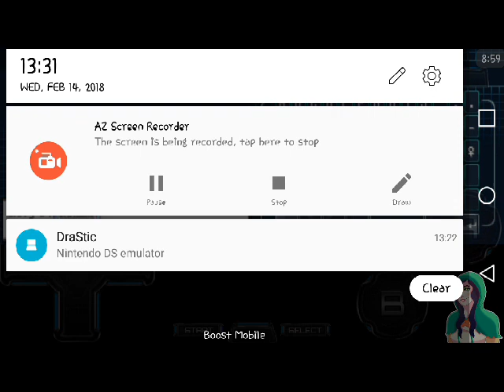Let's Play! - Pokémon White: Start Your Snivy!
Another short video for the week. Watch my first two Pokémon battles with Cheren and Bianca!